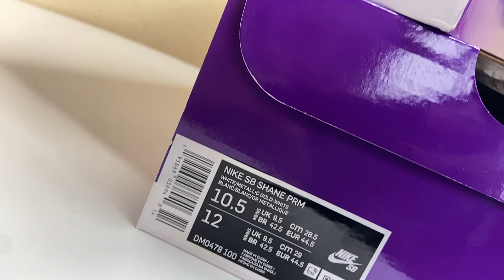Nike SB Shane PRM: Let's UNBOX!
Eamonkim channel is the youtube channel of the Eamonkim Shoes Kicks online store. Eamonkim Shoes Kicks sells brand new and original footwear from brands like Nike, Adidas, Puma, New Balance, and other brands.